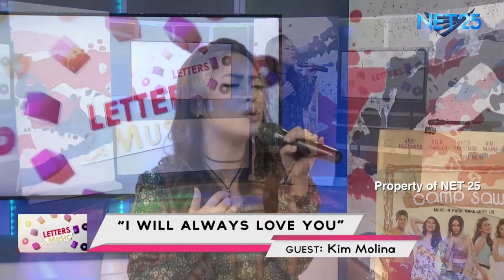KIM MOLINA - I WILL ALWAYS LOVE YOU (NET25 LETTERS AND MUSIC)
KIM MOLINA performed her rendition of Whitney Houston's "I WILL ALWAYS LOVE YOU" in Eagle Rock and Rhythm segment of Letters and Music.